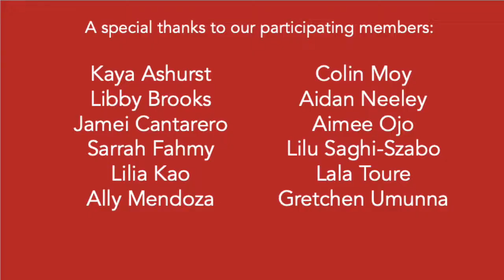Tekele Lomeria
Featuring the BRES Advanced Orchestra, Spring 2021